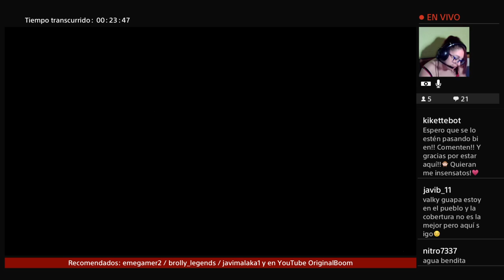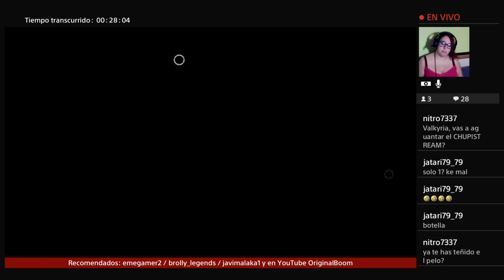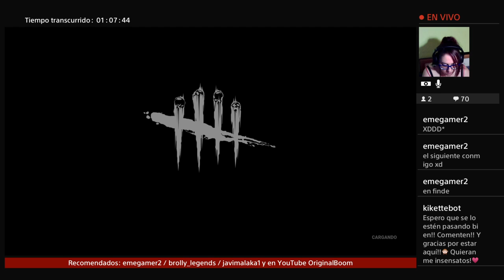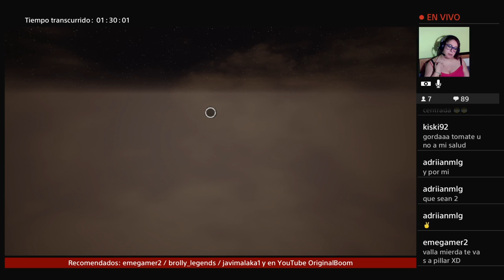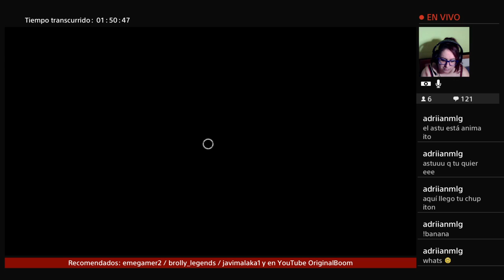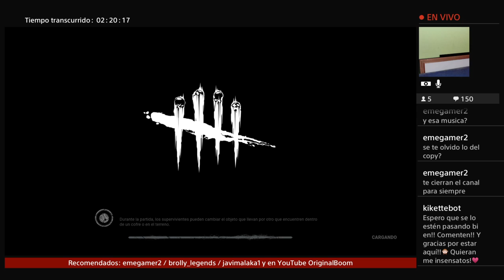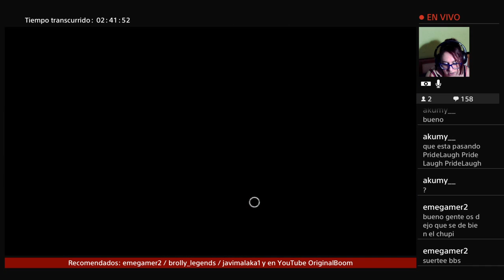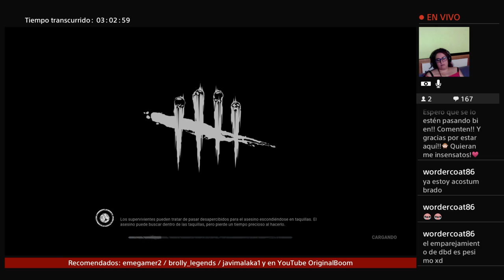CHUPISTREAM!! NO TE LO PIERDAS!!